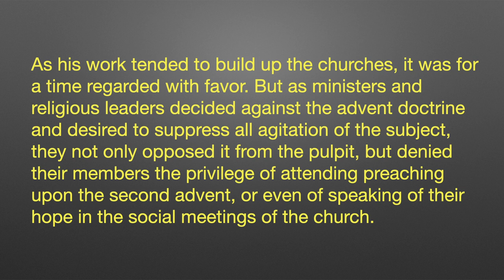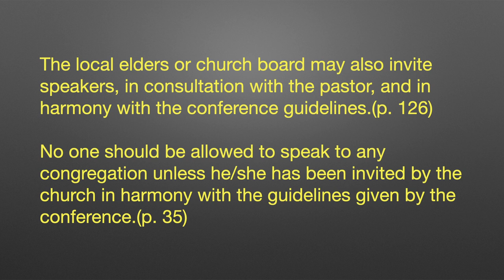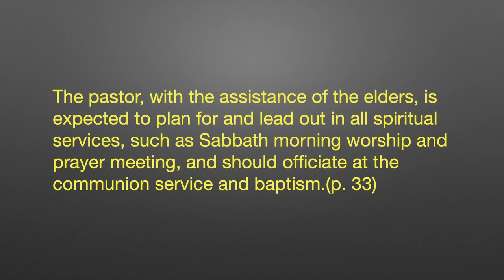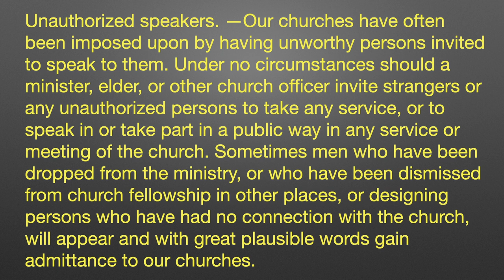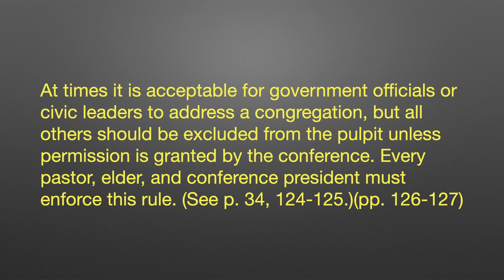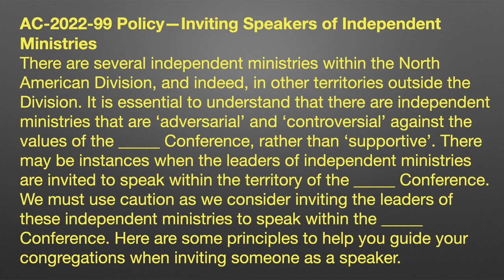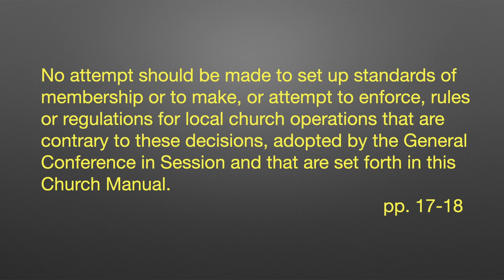Resisting Church Authority Abuse 6: Guest Speakers Manual Change & Call for Revisitation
In the sixth installment in this series on resisting church authority abuse, Pr Larry reminds us that the great advent movement began with a guest speakers! After 92 years the longstanding wording in the Church Manual in 2022 inserted speaker rules individualized on a per conference basis now being used in a political manner (something the church has avoided since its inception) to suppress speakers supporting the decisions of the world church. This presentation discusses the changes, critiques one conference's "guest speaker guidelines" policy, and calls for the General Conference to freeze implementation of guest speaker guidelines and correct or remove the wording in the Church Manual which is now being used to fragment the Church.

00:00 Introduction
00:45 William Miller--Movement began with Guest Speaker & Attempt to Suppress
02:45 A Change with Significant Implications
03:56 How things actually Work with Speakers
06:10 Priesthood of Believers
07:35 Unremovable Rights & Retained Rights
09:02 No authority lent to empower thought-policing
10:07 Longstanding Church Manual wording Reviewed
11:47 Changed and Problematic Wording
12:34 Example: Guest Speaker Guideline Policy used to Suppress
14:03 Policy Critiqued
20:21 An Important Guardrail
21:56 A Warning
25:28 Summarizing
25:51 Request to 2023 Autumn Council to Freeze Implementation and Restudy